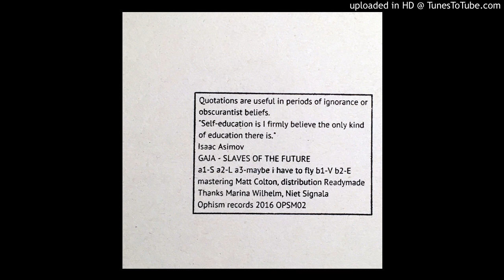Gaja - Slaves of The Future A3 - maybe I have to fly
Track written and produced by Alessandro Gaia